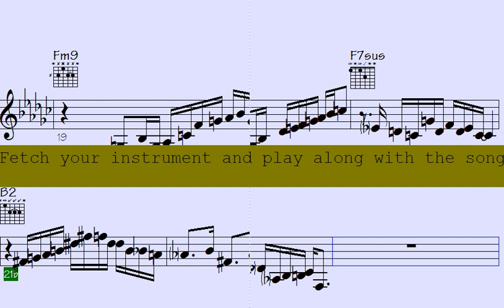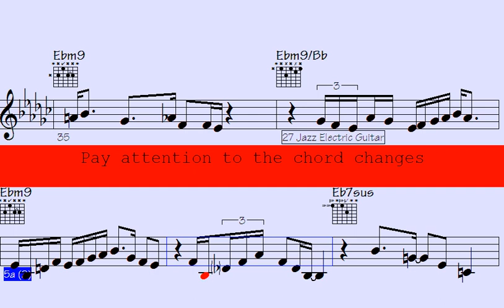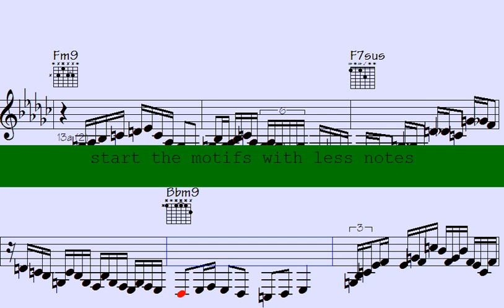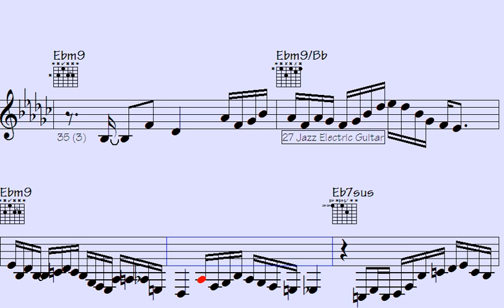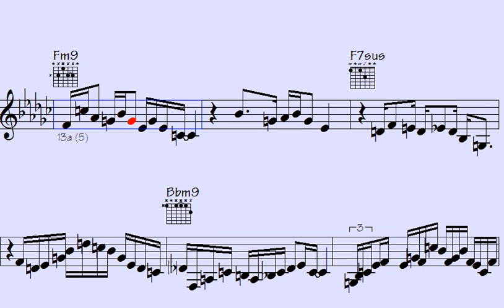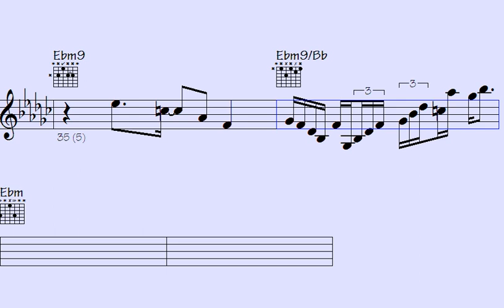🎸️Fan of guitar and sax? Get Ready to Elevate Your Musical Game with These Cutting-Edge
Thanks for supporting my data file hosting/maintenance, here's the link to check out all data of this song: Extraordinary Song (music sheet notation - transposable solos/licks in midi file - video to play along...)

l2k 216-222